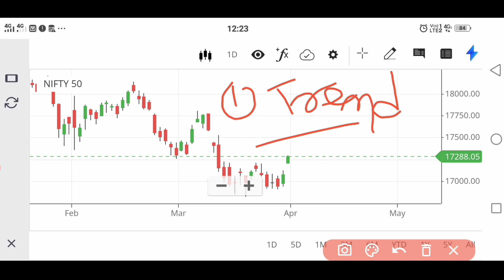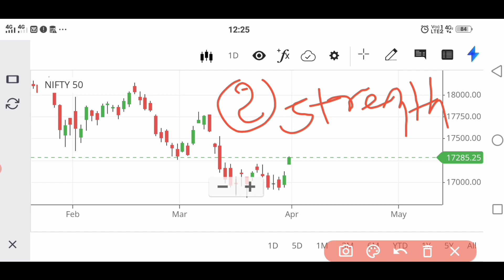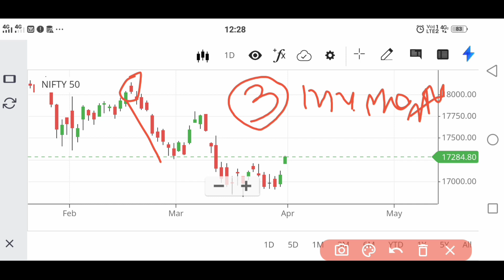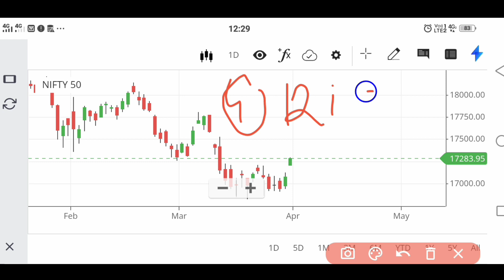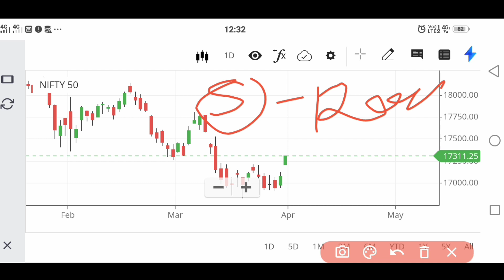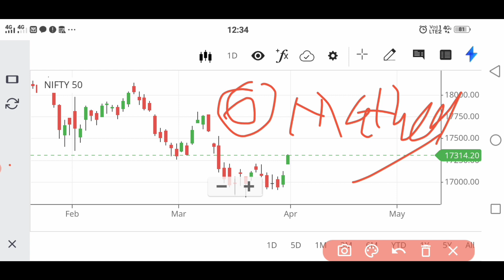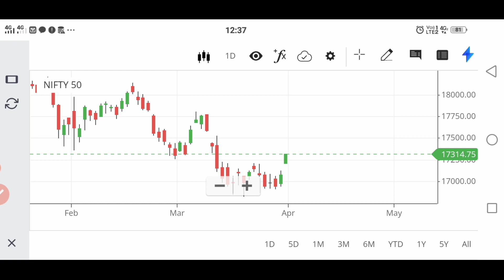Chart में Perfect कैसे बने ? || How to Analyze Chart in Hindi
How to Analyze Chart in Hindi || Technical Analysis
Some basics steps for chart analysis of stocks market